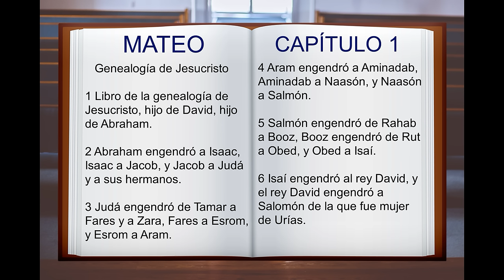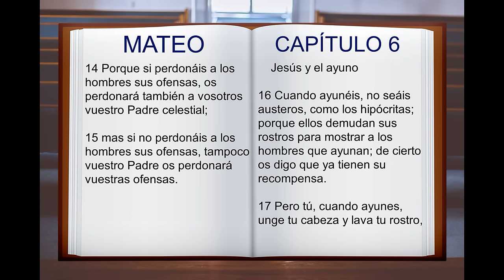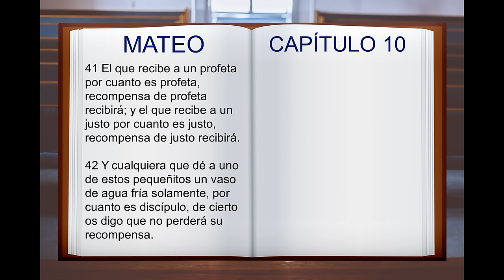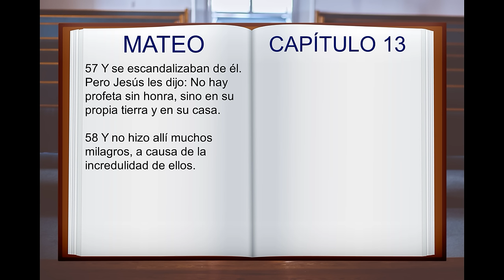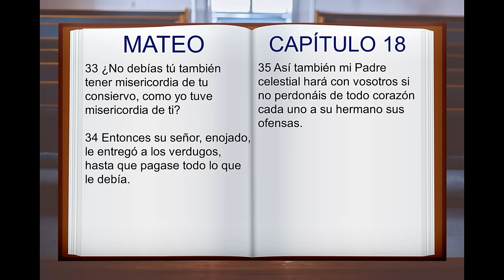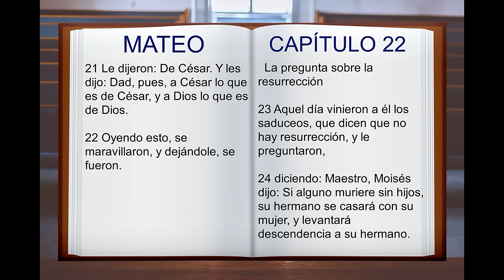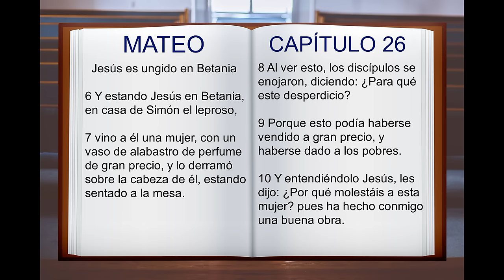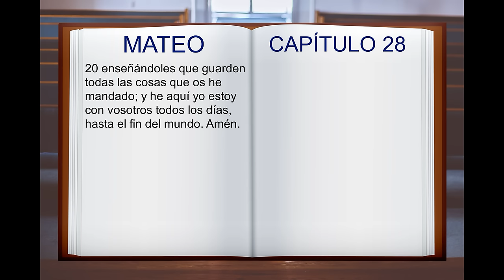LA BIBLIA HABLADA " SAN MATEO " COMPLETO NUEVO TESTAMENTO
Santo Evangelio segun San Mateo completo, audio libro:
capitulo 1 00:00 capitulo 2 02:42 capitulo 3 05:49 capitulo 4 7:56 capitulo 5 10:49 capitulo 6 16:32 capitulo 7 21:00 capitulo 8 24:18 capitulo 9 28:27 capitulo 10 33:12 capitulo 11 38:09 capitulo 12 41:53 capitulo 13 48:01 capitulo 14 55:10 capitulo 15 59:08 capitulo 16 01:03:38 capitulo 17 01:07:22 capitulo 18 01:10:57 capitulo 19 01:15:19 capitulo 20 01:19:17 capitulo 21 01:23:28 capitulo 22 01:29:39 capitulo 23 01:34:21 capitulo 24 01:38:18 capitulo 25 01:44:51 capitulo 26 01:50:16 capitulo 27 01:59:21 capitulo 28 02:07:08